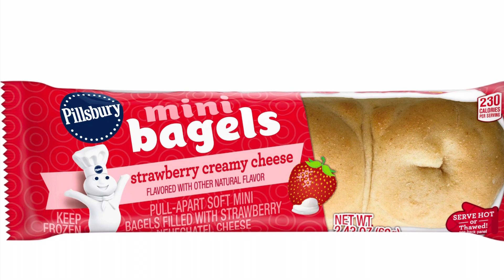Thursday, Sept. 21st Morning Announcements